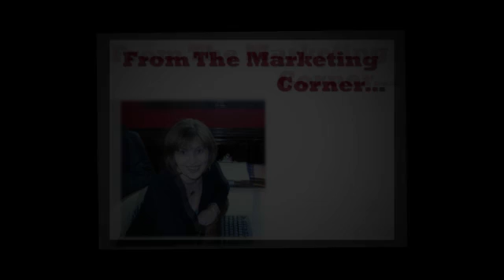United Infrared Training for Certified Thermographers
United Infrared is a training and marketing network for certified thermographers who want to expand their business by learning how to use their equipment for different applications, such as equine, moisture, walls, roofs, energy, electrical, etc. - created